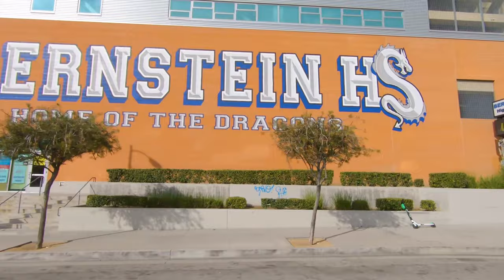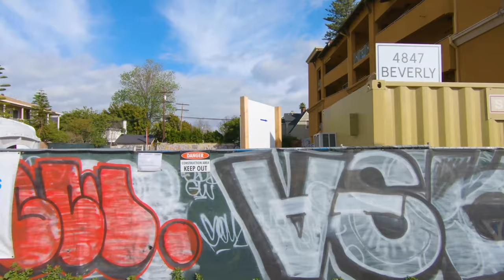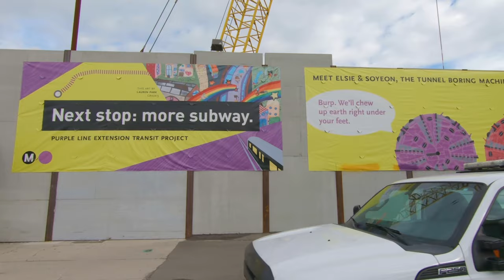4K COMMUTE - PASSENGER SIDE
A slowed down view from the passenger side on a typical commute through Glendale and Los Angeles.